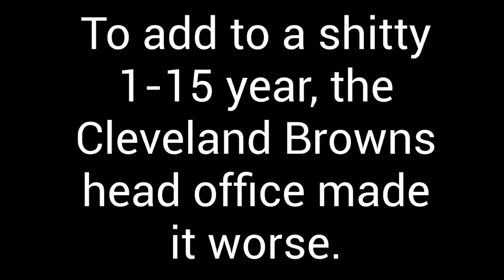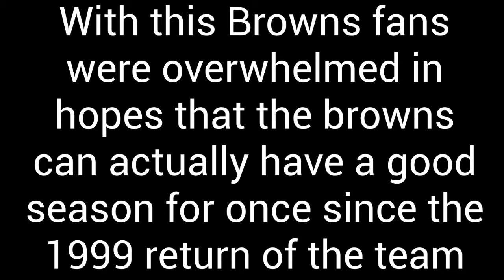The Cleveland Browns | "The Most Horrendous Season" | The Story Of The 0-16 Season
After a Browns upset win last season they look to improve in the 2018-19 season.
The Browns started their season off looking good going 4-0 in preseason, they slowly start to decline. After releasing veteran cornerback, Joe Haden, and Quarterback Brock Osweiler, the Cleveland Browns take highway 0-16 to Detroit.
After throwing 22 Interceptions and only few touchdowns Quarterback Deshone Kizer reportedly claims it was a coach controlled season, yet coach Hue Jackson remains the HC of the Cleveland Browns. Lets hope for a better season this year!